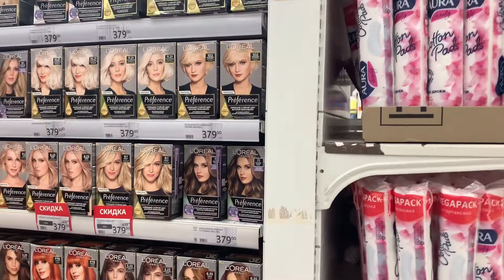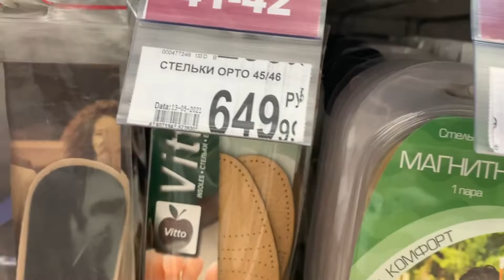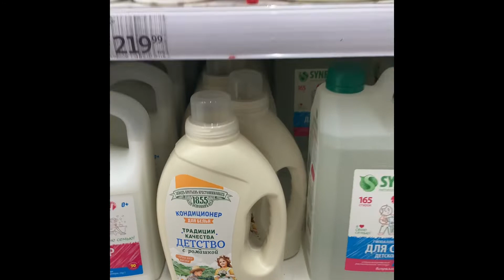156/ АШАН. ГДЕ КАССИРЫ?СКИДКИ